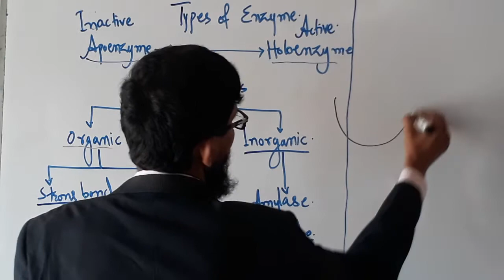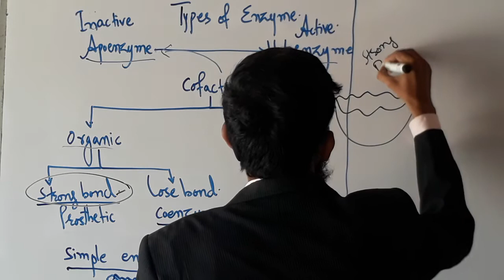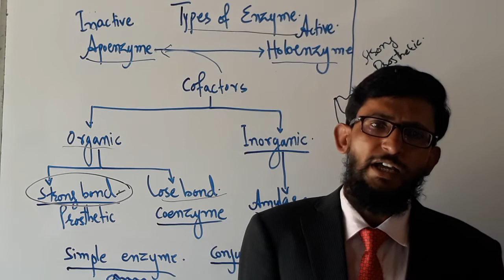types of enzyme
apoenzyme is an inactive enzyme and holoenzyme is active.